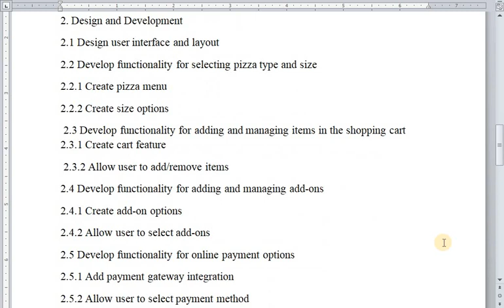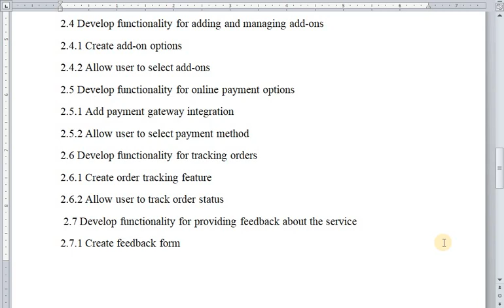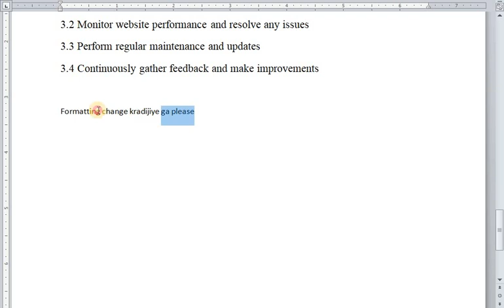CS615 Assignmnet # 2 Solution 2023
CS615 Assignmnet # 2 Solution  2023 Virtual University of Pakistan